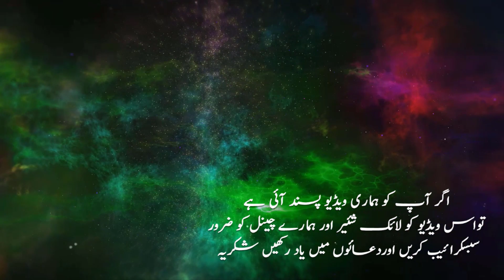Gowin Today Results 18-10-2023 🎟 Price 5 Dirham Winning Amount 7 Lakh Dirham 🚀